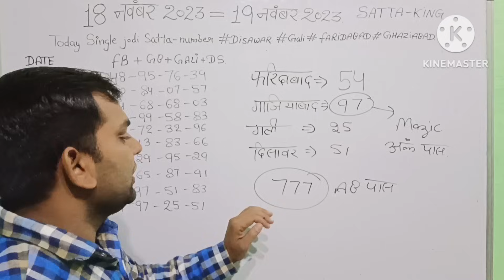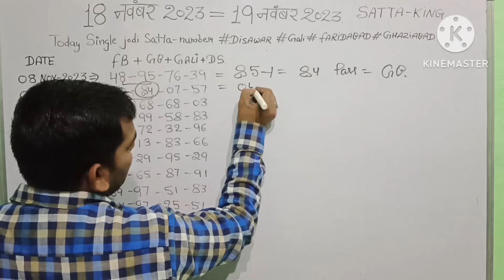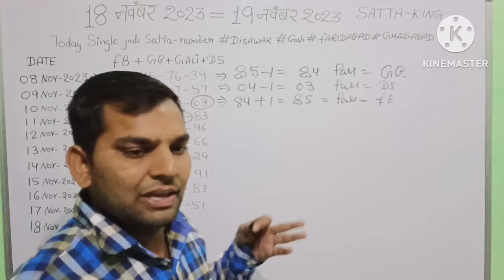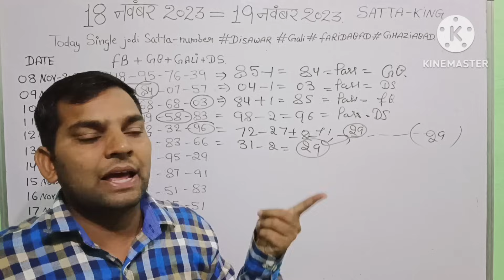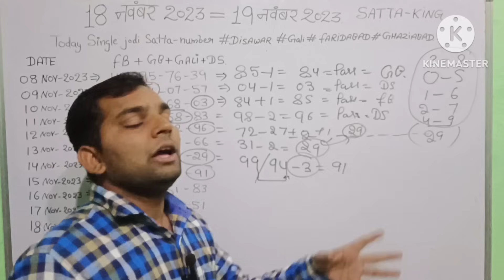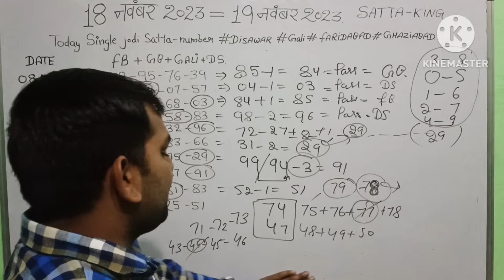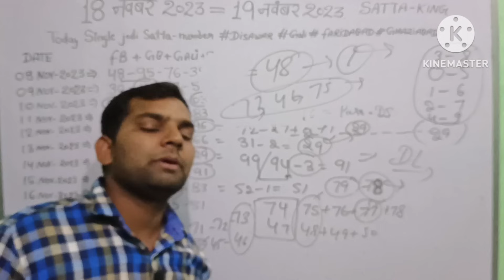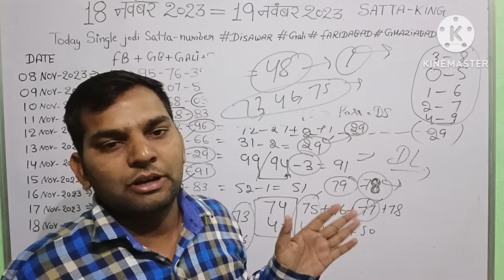18 November 2023 gali disawar satta king,aaj ki single jodi,faridabad ghaziabad satta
18 November 2023 gali disawar satta king,aaj ki single jodi,faridabad ghaziabad satta
17 November 2023 gali disawar satta king,aaj ki single jodi,faridabad ghaziabad satta
16 November 2023 gali disawar satta king,aaj ki single jodi,faridabad ghaziabad satta

15 November 2023 gali disawar satta king,aaj ki single jodi,faridabad ghaziabad satta

14 November 2023 gali disawar satta king,aaj ki single jodi,faridabad ghaziabad satta

13 November 2023 gali disawar satta king,aaj ki single jodi,faridabad ghaziabad satta
12 November 2023 gali disawar satta king,aaj ki single jodi,faridabad ghaziabad satta
11 November 2023 gali disawar satta king,aaj ki single jodi,faridabad ghaziabad satta
10 November 2023 gali disawar satta king,aaj ki single jodi,faridabad ghaziabad satta
9 November 2023 gali disawar satta king,aaj ki single jodi,faridabad ghaziabad satta
8 November 2023 gali disawar satta king,aaj ki single jodi,faridabad ghaziabad satta
7 November 2023 gali disawar satta king,aaj ki single jodi,faridabad ghaziabad satta
5November 2023 gali disawar satta king,aaj ki single jodi,faridabad ghaziabad satta
4November 2023 gali disawar satta king,aaj ki single jodi,faridabad ghaziabad satta
3 November 2023 gali disawar satta king,aaj ki single jodi,faridabad ghaziabad satta
sattaking disawar gali kaliyan delhisatta,01 November 2023 gali disawar satta king,01 November 2023 satta king aaj ki single jodi,1 december 2023 faridabad ghaziabad satta king
17 नवंबर 2023 गली दिसावर सट्टा क्या खुला,गली दिसावर गाजियाबाद फरीदाबाद आज क्या खुलेगा 17 नवंबर 2023,17 तारीख 2023का सट्टा गली और दिसावर क्या खुलेगा,गाजियाबाद फरीदाबाद सिंगल ट्रेक सट्टा किंग 17 नवंबर 2023,17 नवंबर 2023 गाजियाबाद गली दिसावर सिंगल जोड़ी सट्टा नंबर,17 नवंबर 2023 टुडे सट्टा नंबर गली दिसावर,17 नवंबर 2023 दिसावर गली आज का सिंगल नंबर

aaj kasatta 01October 2023
aaj ka satta1 november2023

​@lucky player satta  @Sadhu Ki Pathshala  @Desawar BaBa spot  @Guruji Ka Game  @SATTA MATKA RESULT  @JATTZ SATTA KING
@Satta King 786   @satta king SARDAR GABBAR SINGH